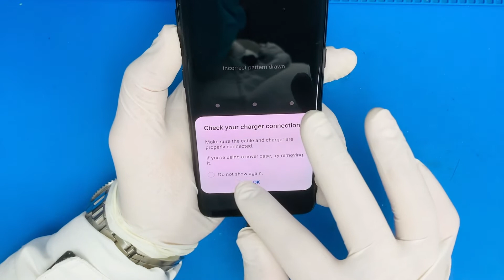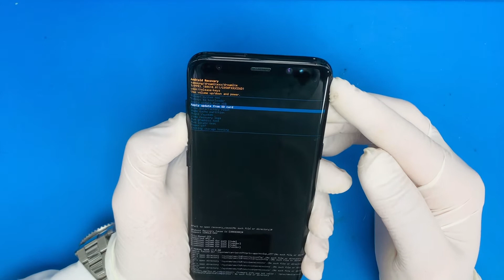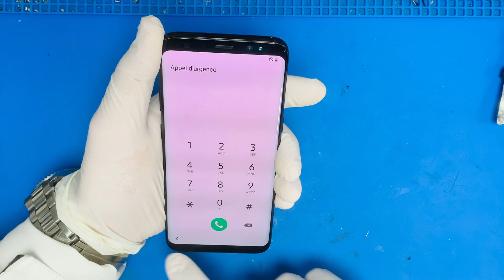Comment enlever le code de verrouillage samsung S8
📲📲Bienvenue dans Service Mobile 31📲📲

XIAOMI MI LITE 5G HARD RESET 2021
ACCONET BAYBASS GOOGLE FRP XIAOMI MI 10 LITE